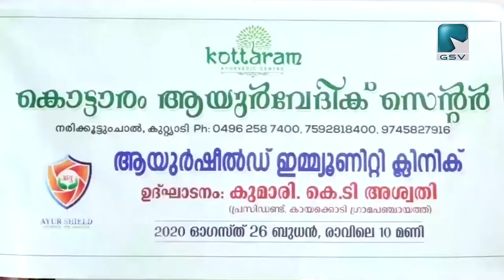രോഗ പ്രതിരോധത്തിന് മികച്ച മാതൃക ആയി കുറ്റിയാടി നരിക്കൂട്ടും ചാലിലെ കൊട്ടാരം ആയുർവേദിക് സെൻറ്റർ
രോഗ പ്രതിരോധത്തിന് മികച്ച മാതൃക ആയി കുറ്റിയാടി നരിക്കൂട്ടും ചാലിലെ കൊട്ടാരം ആയുർവേദിക്
 സെൻറ്റർ